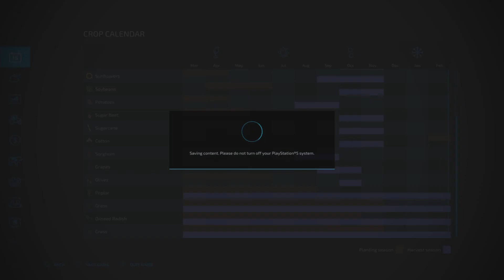FS22 East Vineland #8 "Long Winter Day's"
All Mods Featured Can Be Found On Either Game Mod Hub At The Time Of Recording, Music Was Taken From The Sony PS5 Share Factory.

Special Thanks To All The Mod Makers  And the Map Maker MackTrucker921 That Make The Game Even Better.